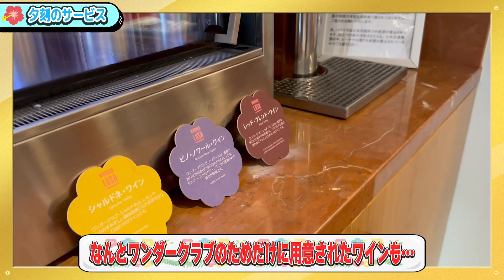【最新版】アロヒラニ「ルックJTB ワンダークラブ」全部見せます！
アロヒラニ・リゾート・ワイキキ・ビーチ内のルックJTBワンダークラブ
2023年6月1日にグランドオープン、そのサービス内容がとにかくスゴイ！！

朝、昼、夕方～夜にかけてサービスもりもりなので、JTBスタッフが一日中張り込んで徹底取材してきました！

朝食、アフタヌーンティー、夕方のおつまみやお酒のサービス...のみならず専用プールやここでしか手に入らないハイセンスなお土産、カルチャーアクティビティ等々...ぜんぶ見せます。旅行前の予習に必見ですよ！

このルックJTBワンダークラブをご利用いただける旅行商品のお申し込みは、こちらのウェブサイトまたは最寄りのJTB店舗までお越しください！

アロハ！